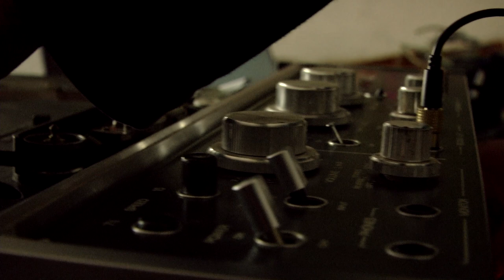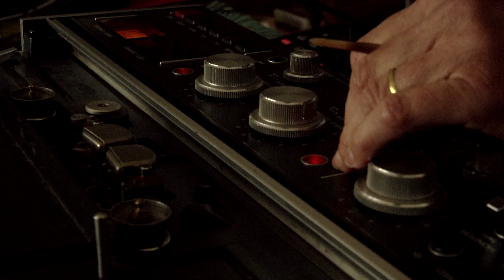ANNE-JULIE ROLLET ◣sound sequence volume 10◥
◣sound sequence◥ ANNE-JULIE ROLLET

Tenth release in the ◣sound sequence◥ collection

Anne-Julie Rollet composes and improvises electroacoustic music. She is particularly interested in radio sounds and the voices of others, which she explores and manipulates, among other things, using a transmitter and several radio sets with heterogeneous sound colours. Her game device mixes analog and digital tools, microphones, computer, revox tape recorder, heterogeneous objects and various speakers.

A sequence recorded during the project ŸŹĒRŠ - An Alpine Experimental Research
Special thanks to Loup Uberto, Maxime Fleuriot & MC2 Grenoble

◣sound sequence◥ - a new collection of films by Vincent Moon dedicated to cinematic trips into exploratory music making